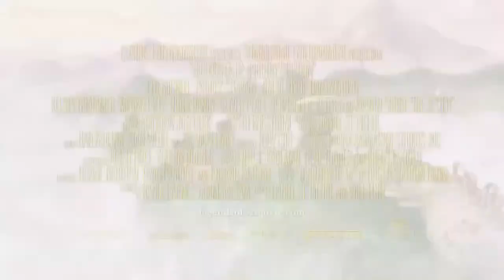Legend Of Oz Dorothy's Return Trailer Oficial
OZ este din nou in pericol si are nevoie de ajutorul eroinei noastre: Dorothy!